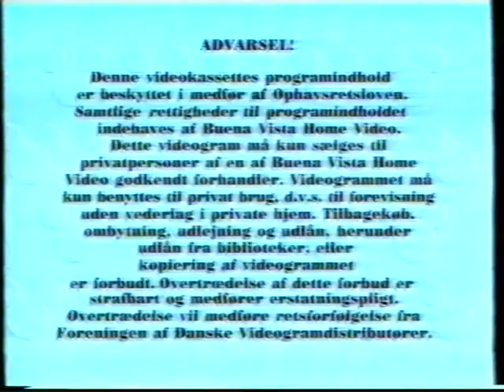Græsk Muslim har sex med Bengalsk tiger-dværg